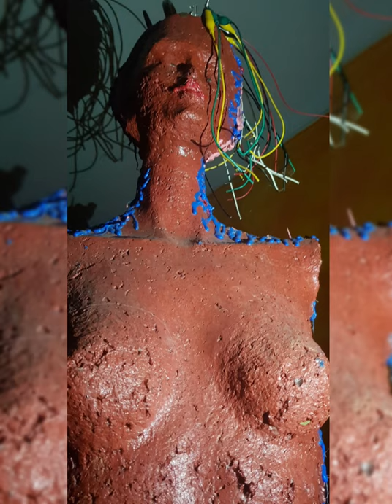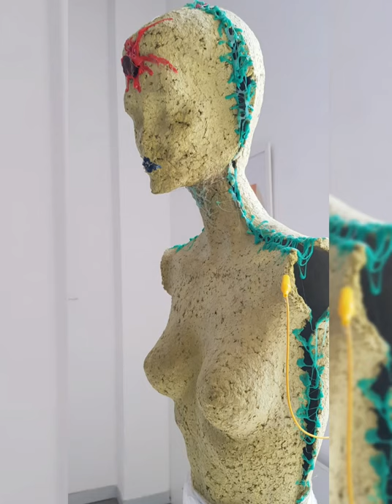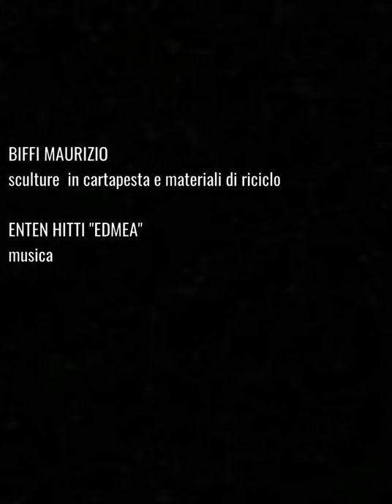VENERI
BIFFI MAURIZIO
sculture  in cartapesta e materiali di riciclo

ENTEN HITTI "EDMEA"
musica
VENERI simbolo di apertura (Venere Verticordia, "che apre i cuori"
VENERI busti di donna  a cerchio su piedistallo che circondano serie di maschere pagliaccesche.
Le fratture a ricomporsi a satura trasmettono l'idea del trauma, lacerazioni esteriori, interiori.
La figura della donna si ricostruisce più  forte stando a cerchio, in stretto contatto e in condivisione anche tra culture diverse simboleggiate dalla diversità  dei colori.
L'opposizione  è  data dalla figura del pagliaccio, ambiguo nelle sue maschere di scherno e sofferenza, a dar volto al luogo comune della malalingua.
L’installazione è accompagnata dalla performance: Loro

MAURIZIO BIFFI  nato nella metà degli anni settanta  è educatore e produttore di ARTEFATTI, apprende tecniche e piacere del bello nella condivisione con gli altri e grazie al praticantato “ lavoro di bottega “  presso artisti lombardi che sapientemente  tramandano tradizioni nella pittura e nella scultura .
Accresce la ricerca del suo segno  nel quotidiano  lavoro con le persone, educatore e accompagnatore gioisce nel suo lavoro in laboratori artistici all'interno di cooperative sociali e nelle esperienze di cooperazione internazionale soprattutto  in terre Africane…
I colori,  la grafite, la modellazione della carta , la cartapesta, l'argilla, il gesso, le resine o la messa in installazione sia scenografica che teatrale di elementi costruiti e dedicati alla relazione, mai sazia, che si verifica nel palcoscenico o spazi ad essi adeguati…

Apprende le tecniche di modellazione dell’argilla frequentando lo studio di Agostino Ghilardi scultore cremasco  e  grazie all’amicizia nata con lo stesso  e  con Sanavia Maurizio ( ceramista,  pittore  ) arricchisce  la  sua   formazione  artistica  coltivando parallelamente interesse per le arti plastiche e per quelle tradizionalmente chiamate pittoriche .In quest’ultime procede nel suo lavoro con una pittura  polimaterica su tavola scegliendo quindi  di  non abbandonare la terza  dimensione che l’utilizzo di materiali quali legno, sughero, carta, cartapesta, corde e colori ceramici hanno permesso di sottolineare .
Per  quanto riguarda  le arti plastiche lo sviluppo di forme geometriche in un crescendo di composizione caratterizzano figure o presenze a seconda delle rappresentazioni, e l’argilla diviene quindi il mezzo per poterle tradurre in materia. La cartapesta è  una successiva scelta di coerenza per la trasposizione in opera di soggetti  per istallazioni o singoli progetti messi in esposizione.

Mostre                                                                                  BANCA CREDITO COOP. TREVIGLIO(BG)
  27 febbraio-15 marzo 1998 GRU. ART. 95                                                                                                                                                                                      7 aprile-3maggio 1998  CALISTO CAFE’VAILATE (CR)
26-28 novembre 1998 COMUNE CASSANOD’ADDA(MI)
 Casinò Bahia de Cadiz   EL PUERTO DE S.TA MARIA 19-23 febbraio 2001       SPAGNA                                                                                CHIOSTRO  BIBLIOTECA COMUNALE RE INVENTA ER
         10-22 luglio  2001  TREVIGLIO (BG)
 ESPACE MIRÒ-MESNIL   PARIGI FRANCIA
             1dicembre 2001\1febbraio  2002                                                                                                                                                                                                         GALLERIA FORUM INTERART ROMA
MOSTRA INTERNAZIONALE D “ARTI  PLASTICHE” 20 giugno-19 luglio 2002

Con la scelta di portare nel sociale le competenze e le esperienze accumulate  negli anni dal 2003 e referente artistico presso la
  COOPERATIVA  SOCIALE  PUNTO D’INCONTRO ONLUS  sono molteplici le mostre collettive o personali di ospiti e utenti inseriti in un progetto educativo nella cooperativa precedentemente citata questo diviene ambito predominante dove esercitare e condividere la propria identità artistica
di mano in mano con “l'Altro” creando numerose occasioni di integrazione
col territorio lombardo e nazionale .
Nel 2019 nasce il progetto con “LA CASA DELLE DONNE" sensibilizzazione sulla “ violenza di genere " e con esso la realizzazione di evento itinerante “SCATTO" istallazione e messa in scena volta ad avvicinare e risvegliare nel quotidiano l’attenzione a questo problematica sociale che troppo spesso emerge solo quando  già la tragedia è avvenuta.